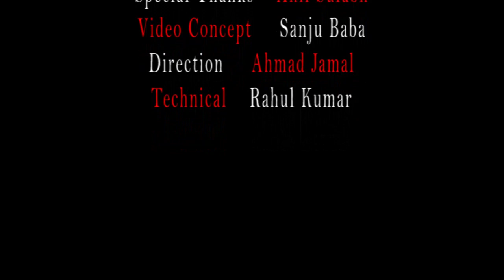Basera_web series_epi_01_The journey of a man_shortfilm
Basera/web series.Epi_01

A film by ahmad jamal.

The journey of a man...

        Film based on old age home.
How could we do this???why we cant accept our parrents in there old age?why we cant live along wd them in there last stage of life??
Story_Raju sinha
Cinematography_Ranjeet kumar&
                               Narender singh
Editor_sanju baba
Producer/Director_Ahmad jamal

Staring_
Poonam singh_s.s.ratnaker_ramesh singh_umesh shrivaastav_rashmi singh_rajiv nayen_ravi baba & etc.